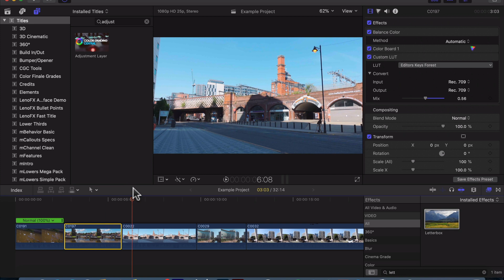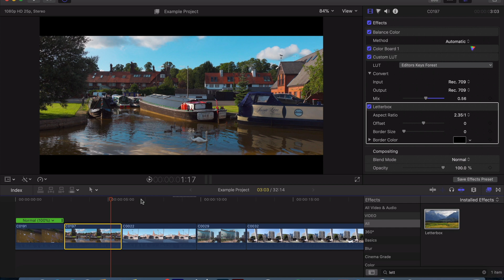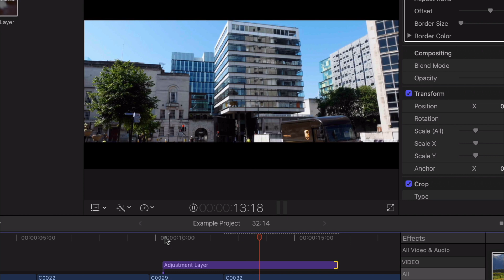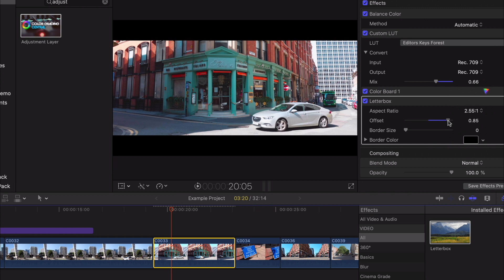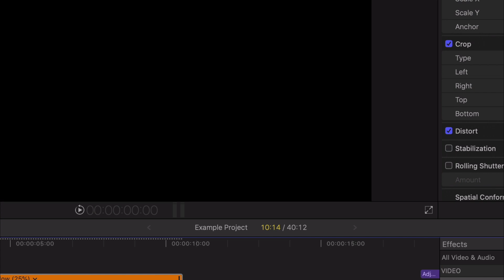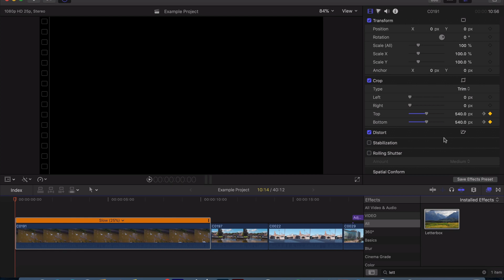How to add BLACK BARS in Final Cut Pro X - PLUS animated openers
How to add BLACK BARS in Final Cut Pro X - PLUS animated openers. This tutorial will show you the RIGHT way to add cinematic black bars to Final Cut Pro X.

To many people say add png or Jpeg black bars and this is wrong, there is simply no need to do this.
Also I'll show you an extra trick so you can do nice little opener animations for your videos (or black bar closers too!)

LINKS:

Get a FREE Book with Audible. Great place I learn new tricks FAST!
you're interested in what we use, this is our list of gear!)

CAMERA GEAR:
Main Studio Camera A6400
Studio B-Roll Camera Sony ZV1
Lewis camera of choice, the GH5

Rode Wireless Go (we use this for all studio pieces to camera)
Rode VideoMic Pro Plus - Perfect for run and go!

Studio Lighting Kit, love this, cheap too
Studio Ring light

My main computer
My iPad Pro
Samsung SSD - Super fast and works with Mac and iPad

iPad Pieces:
Mouse I use